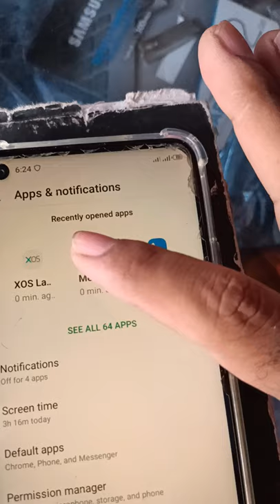how to set Default SMS app for Infinix mobile